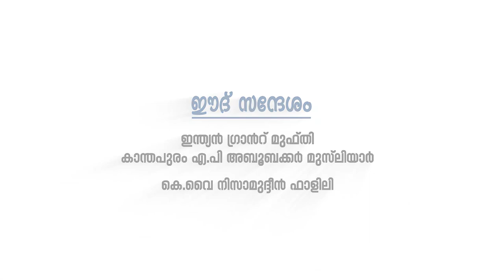പണ്ടത്തെ പെരുന്നാൾ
The first complete MOJO channel